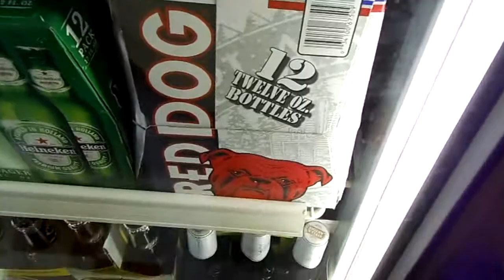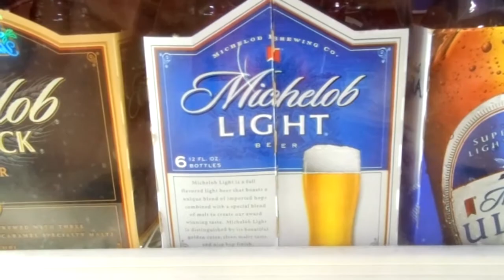Funny Beer Drinking Song ala Matt-Man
Matt-Man sings an impromptu beer song while acting like an idiot at The Beer Mine.